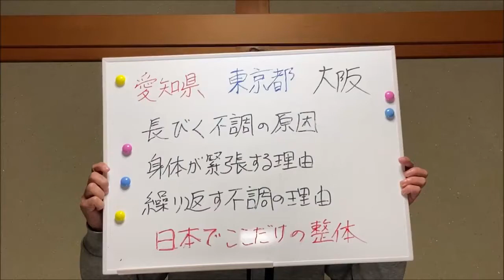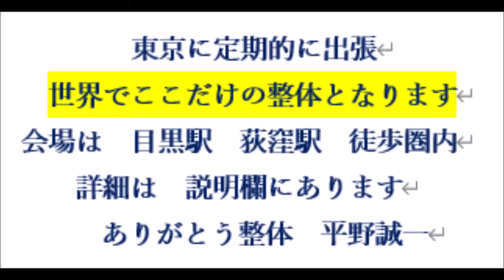産後の不調で悩み苦しむ方に伝えたいこと 妊娠時靱帯のゆるみ 守る緊張 目黒区産後 港区疲れ 整体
★大阪出張はお休み中